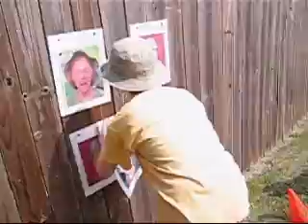Explorer Joe Games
RandyFan (All-one-word) hosts the first ever Explorer Joe Games with Explorer Joe and Ducky McDuck Duck